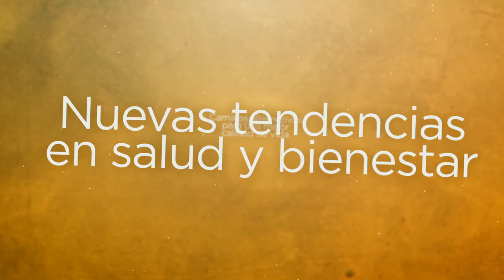MANTRAS - CECILIA BARAZ EN LA HORA POSITIVA / KURUKULLE-TARA ROJA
Cecilia Baraz, Mantras en La Hora Positiva con Eduardo Londner por Radio Mente Libre - KURUKULLE, TARA ROJA: la fortaleza, el vencer obstáculos, la compasión, el amor y la protección - Escuela Cecilia Baraz con @claudio germiniani